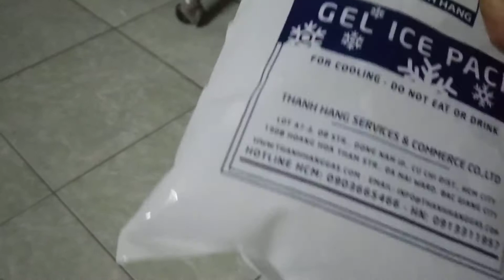Chủng bị mần thịt tôm hùm alaska...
Clip chỉ mang tính chất giải trí ko yêu xin đừng ném đá.